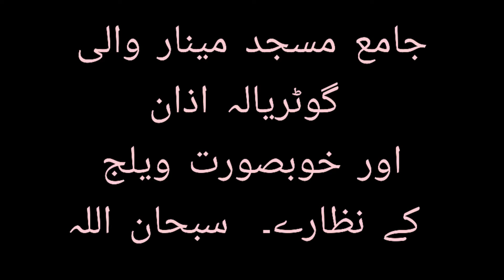Beutiful Mosque and beautiful voice for azaan. Please say masha allah, like, subscribe and share